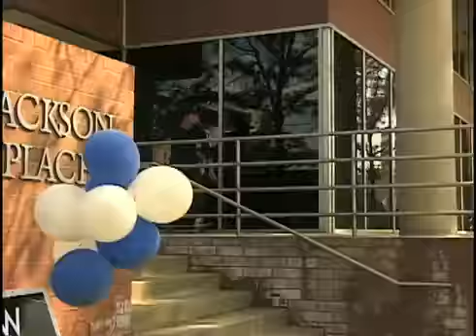Крутое катание на скейте